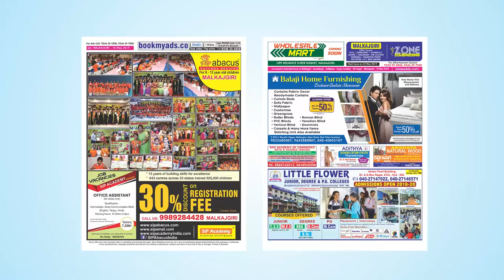Watch Zone Weekly - Local Info -18th May Issue | zoneadds.com